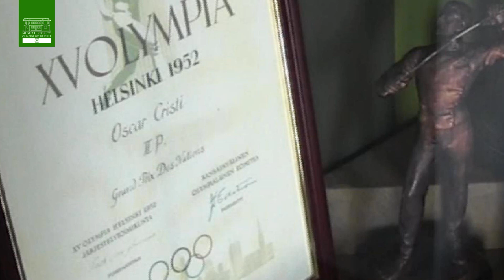El Museo te visita Cap. 15 - Las medallas olímpicas de Helsinki 1952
Los invitamos a recorrer junto a nosotros el MHC y a conocer la historia de la función policial y de Carabineros de Chile a través de nuestras salas, objetos y documentos.
En este capítulo, la historia de las medallas olímpicas obtenidas por Carabineros de Chile en 1952.